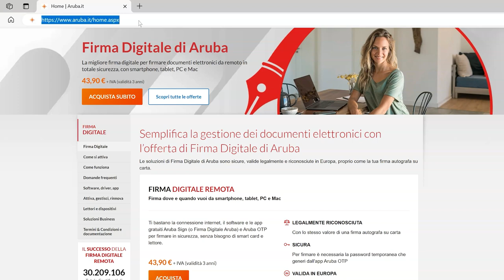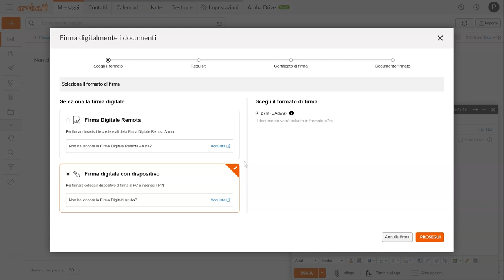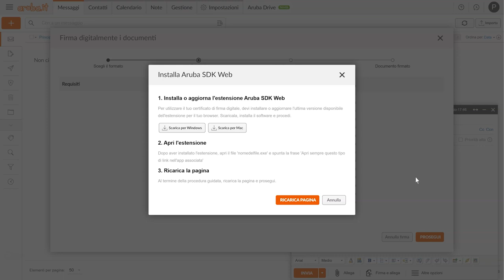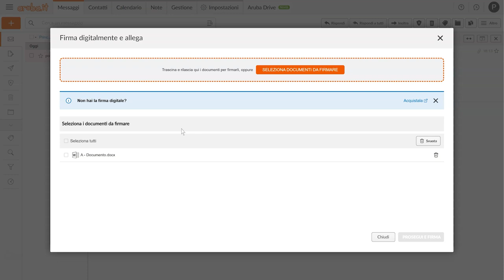Integrazione Firma digitale in Webmail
Come utilizzare la Firma Digitale o la Firma Digitale Remota Aruba attraverso la Webmail con una casella del tuo dominio Aruba.